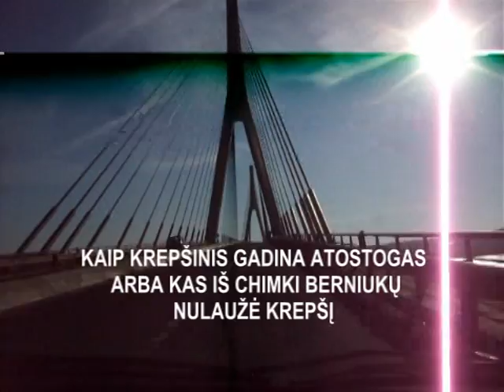fotografo T. Tumalovičiaus blog'as - Chimki naujokai Paulius ir Robis lankosi Ispanijoje :)